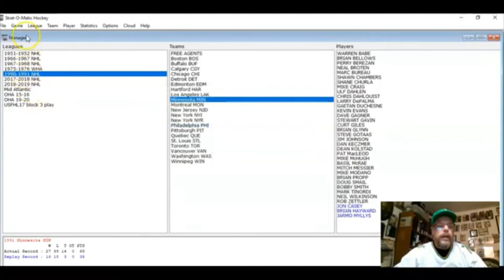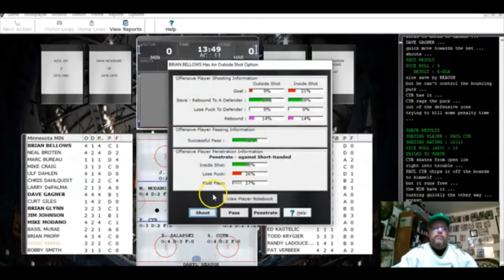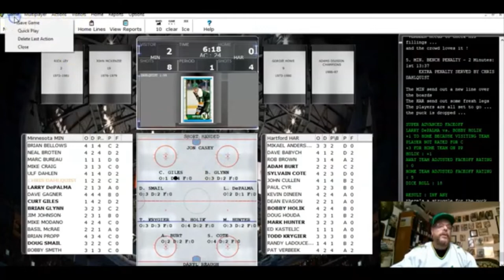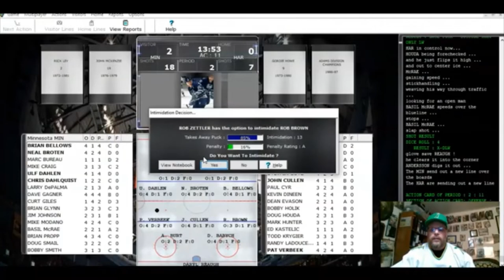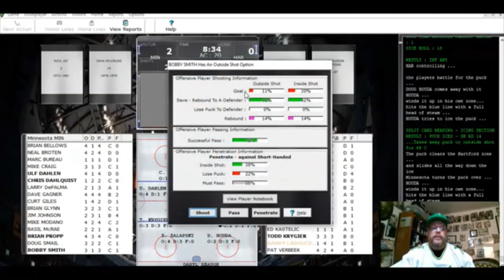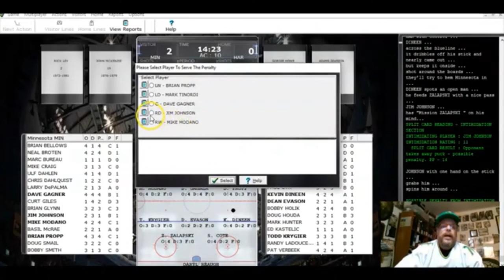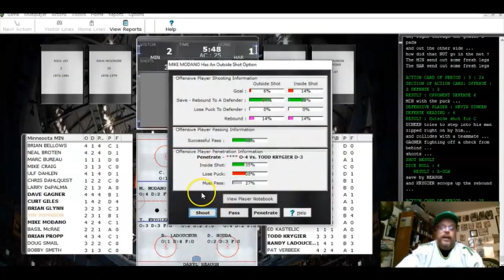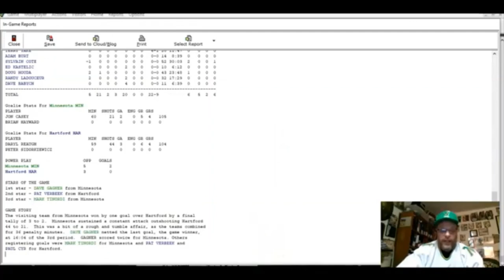Strat-O-Matic 1990-91 Minnesota North Stars season game #38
Game #38 of the 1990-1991 Strat-O-Matic Hockey replay Minnesota North Stars as we play the Hartford Whalers.